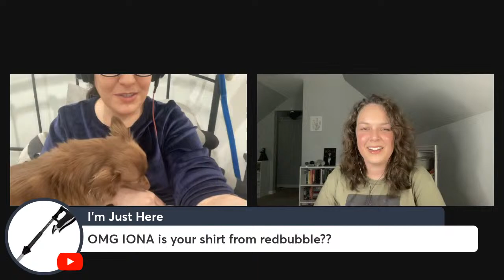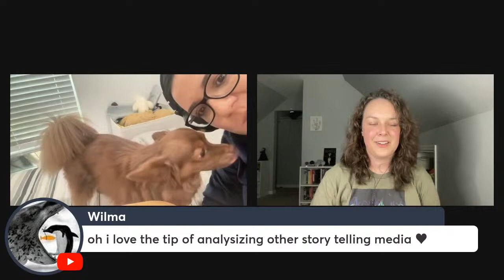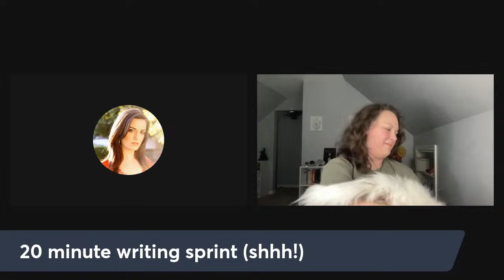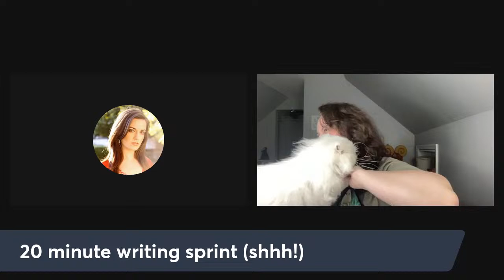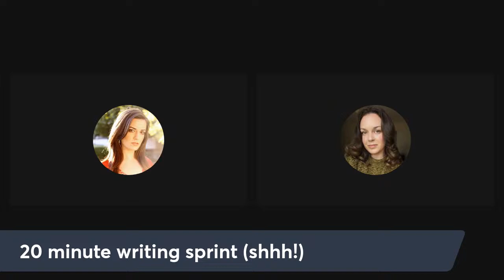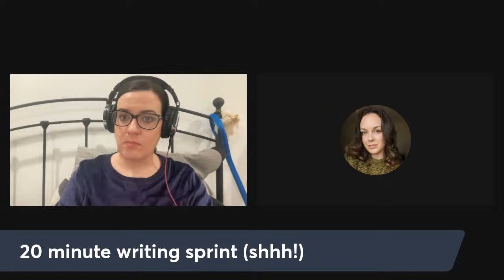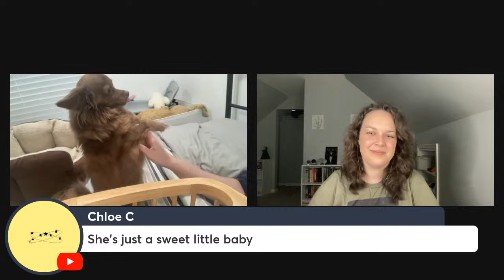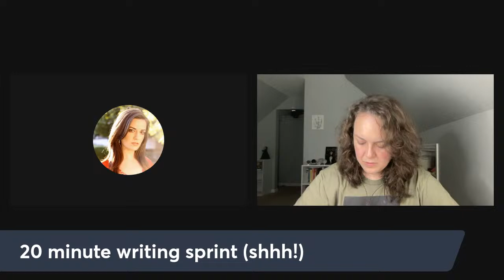WRITE WITH ME - Live Writing Sprints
IONA WAYLAND:
Websites: